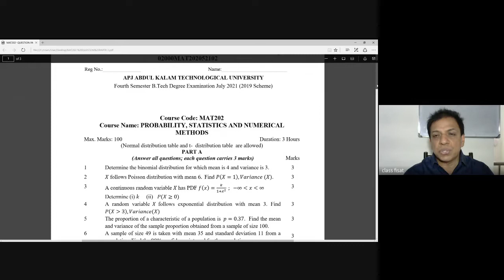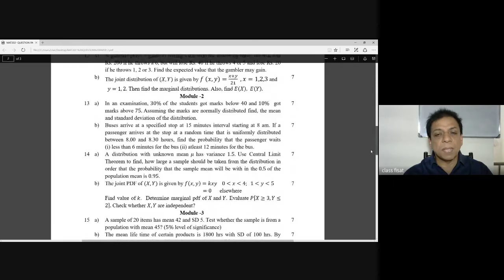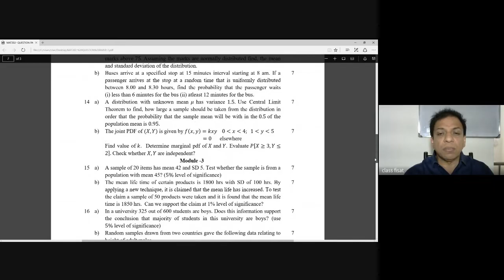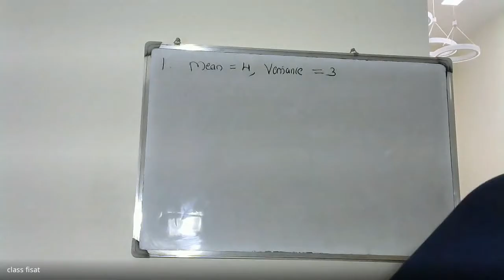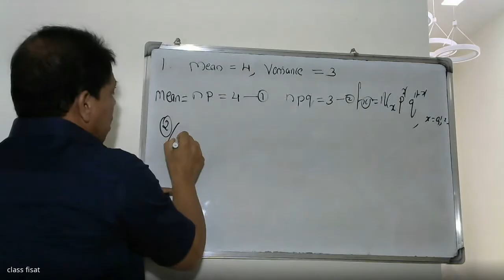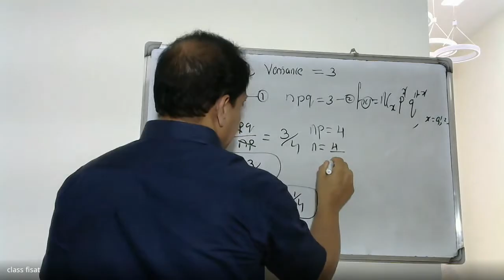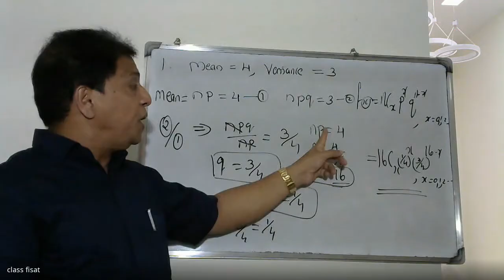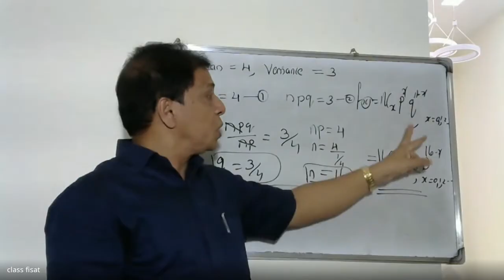UNIVERSITY QUESTION PAPER-ANSWER KEY-QUESTION- 1 | MAT-202 |KTU-2019 SYLLABUS I SEM-S4IKTUIJULY-2021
UNIVERSITY QUESTIONSKTU
This video helps you understand answers  s4 semster   KTU examination for the subject PROBABILITY, STATISTICS AND NUMERICAL METHODS. You can check your answer with answer key .